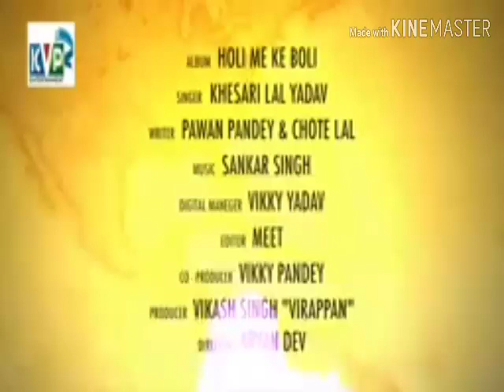Kamasutra Lado Piya Ka Waqia Holiya Mein Naya is Bhatar note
Akhilesh Kumar Chandravanshi channel software